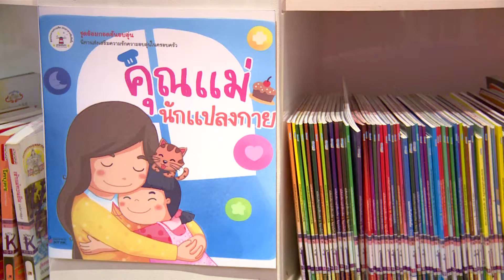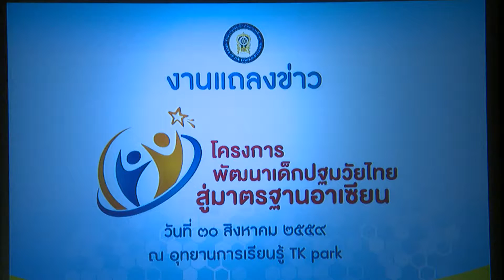ข่าวเที่ยง NBT รายงานพัฒนาเด็กปฐมวัยไทยสู่มาตรฐานอาเซียนด้วยหนังสือ(1 ก.ย.2559)